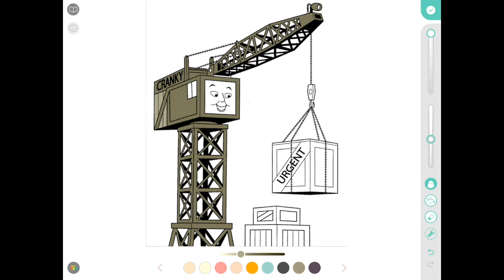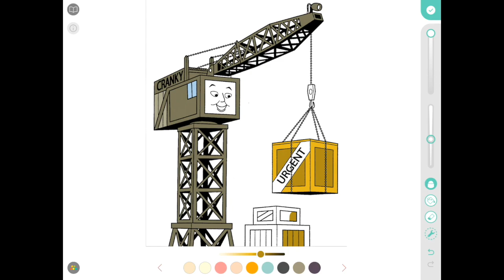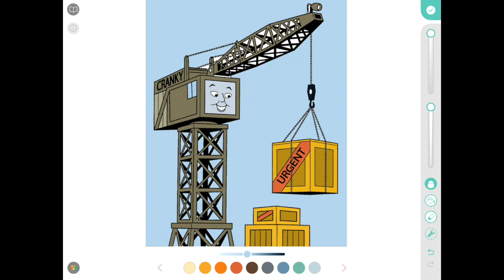Cranky the Crane - Fresh Coat of Paint #1 - Thomas & Friends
Watch Cranky get a fresh coat of paint!